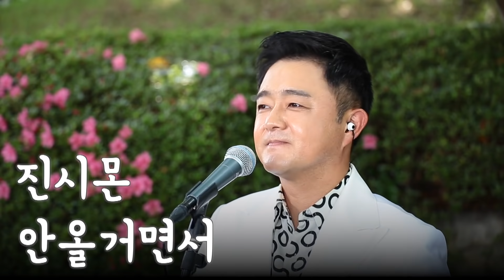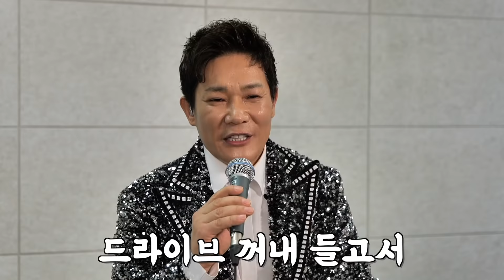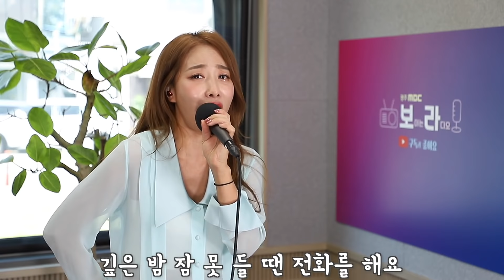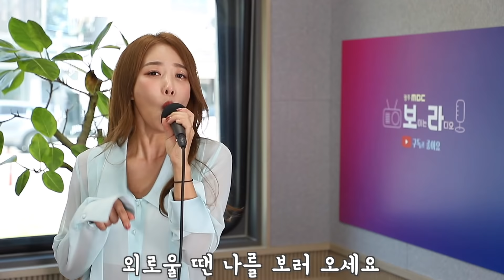트로트스타들이 전하는 설날 새해인사 듣고 가세요~ | 장민호 마이진 한강 이대원 서지오 조영남 [트로트맛집 국민의뽕짝]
03:48 한강 카멜레온
06:01 마이진 밤열차
09:37 진시몬 안올거면서
12:45 차오름 오빠는골프스타
16:23 이대원 누나가딱이야
18:40 채영인 열두줄
22:00 조영남 모란동백
25:39 숙행 날보러와요
28:25 서지오 아카시아
31:23 조문근 원샷
34:37 장민호 7번국도
37:43 장민호 남자는말합니다